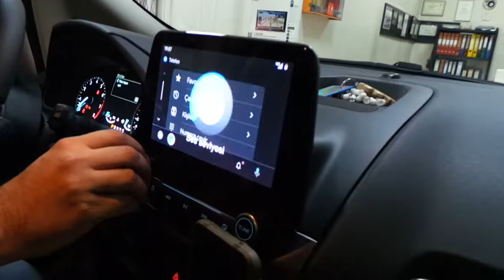Ford EcoSport cnntürk Tunç beyin aracına Focal aktif bas ve hoparlör montaj uygulaması